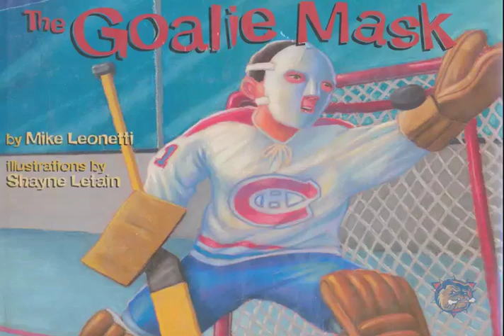The Goalie Mask presented by The Hamilton Bulldogs.mov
A reading of the "The Goalie Mask" by Mike Leonetti as read by members of the Hamilton Bulldogs Hockey Club (2011). Part of a Literacy Activity and contest for the students (Grades 4-6) of the Hamilton-Wentworth District School Board.